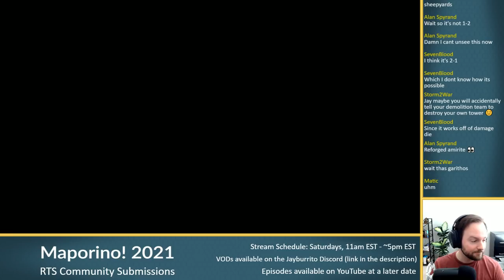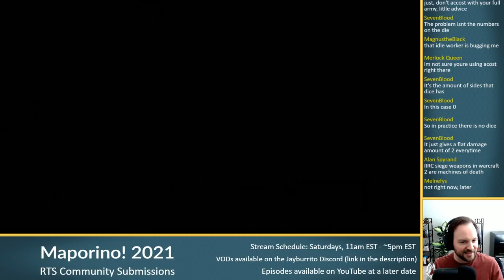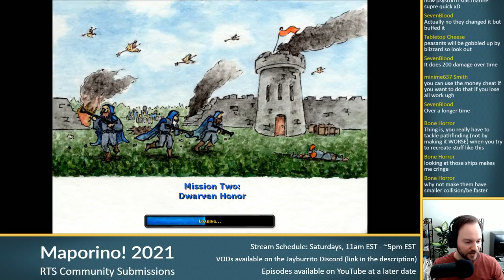WarCraft 3: Remembered by Maxim Akulov [Maporino! 2021]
Maporino! is a community event I host that allows map creators to send me what they have been working on to see it showcased.

All Maporino!